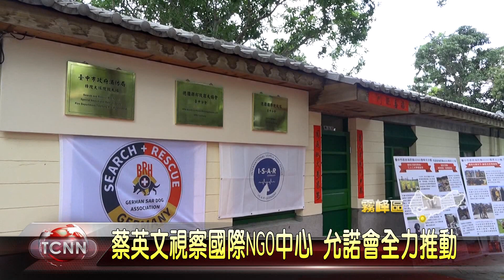大台中新聞 霧峰光復新村蔡英文視察國際NGO中心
拓展台灣國際外交，台中市政府在霧峰光復新村，建置國際非政府組織中心，已有德國聯邦救難犬協會、德國國際搜救隊等組織進駐，總統蔡英文這天也特地南下視察，了解中心的推動成果，雖然碰到午後對流雨打亂參訪行程，不過總統也允諾會請外交部成立跨部會小組，盡全力推動。「以上新聞可由top NEWS APP收看」